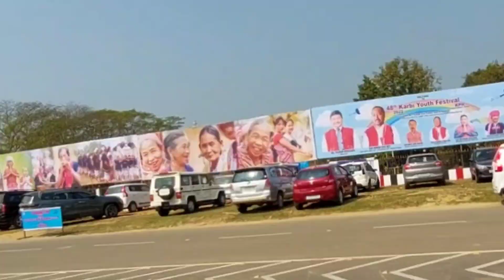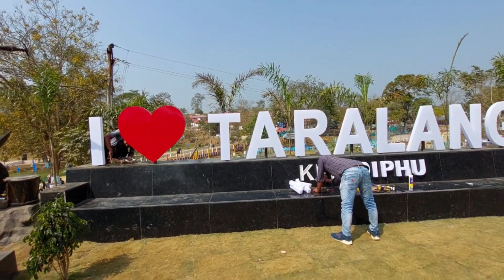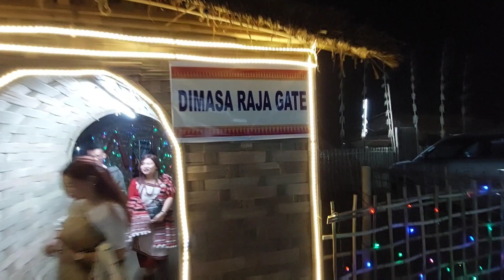KYF 2nd Day Karbi Youth Festival 2022 ll মহন্তই ফালি দিচি আজি @Mukrang Bey Ke et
2nd day Karbi Youth Festival Explore

Vlog,
Assamese vlog,
Assamese vlogger,
Vloger,
Assamese,
Pabitra Nath,
probitra kumar,
probitra nath,
Assamese youtuber,
youtuber,
assam,
Channel,
Pabitra Diphu,
Karbi Anglong,
Pabitra ramdhenu Vlogs,
Ramdhenu vlog
Ramdhenu vlogger
Assamese Viral Video
Assamese Rumantic song
I am Mahanta
jubin vlog

Cinematic Shoot Copy by:
Genu Vlogs